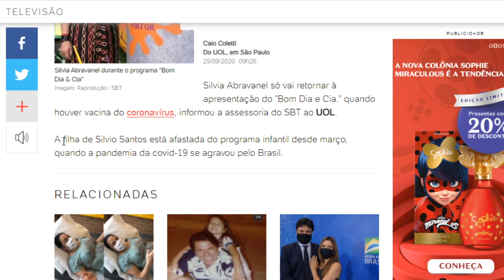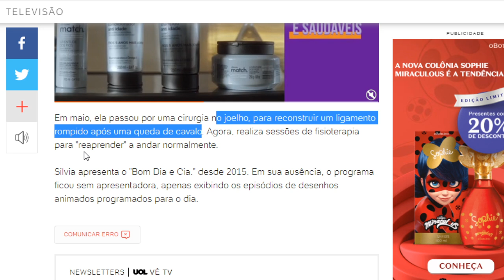Silvio Santos demite a própria filha, Silvia Abravanel do SBT?